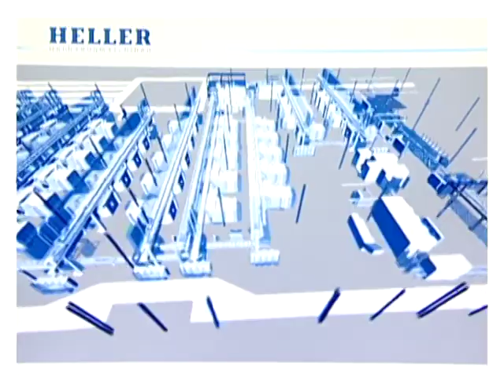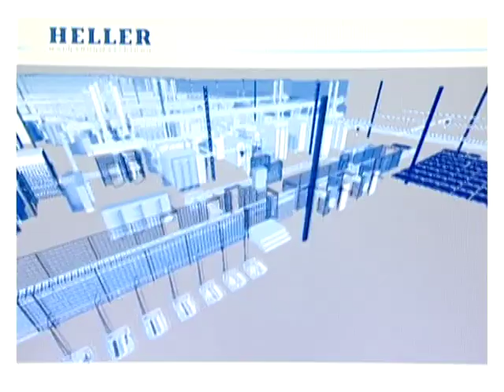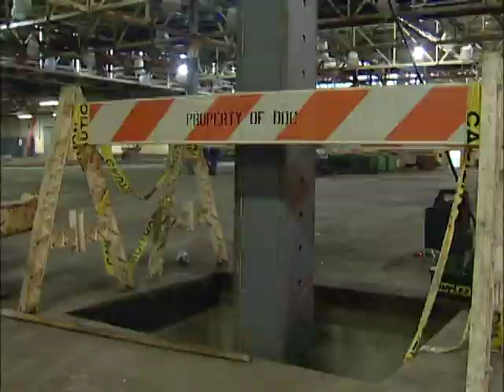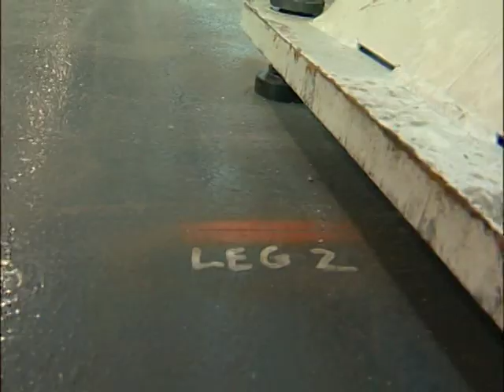Detroit Diesel Corporation Raises the Roof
In 2006, the Detroit Diesel Corporation Redford location raised the roof on its facility to accommodate new equipment. It was the largest raised roof recorded, spanning 200,000 sq ft and taking seven days to complete. | Demand Detroit